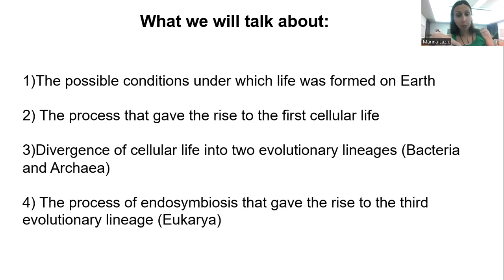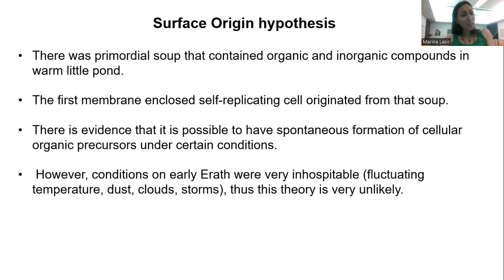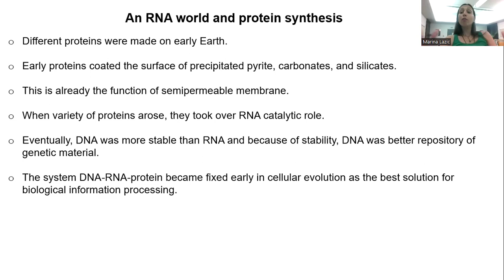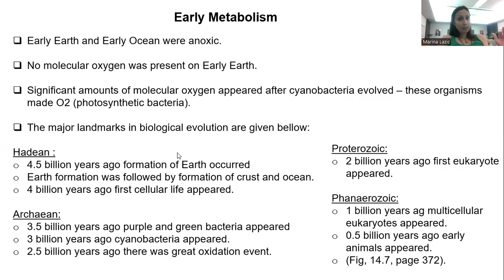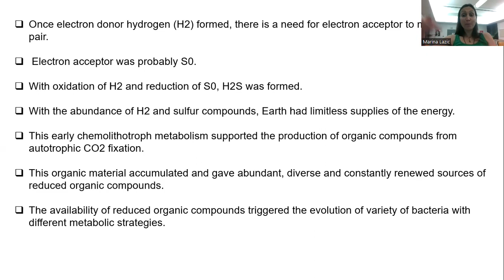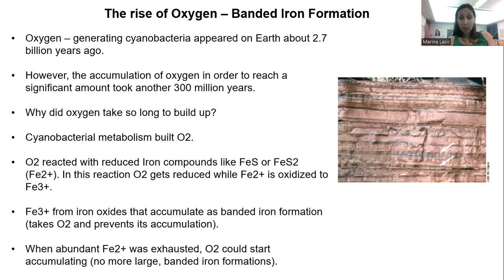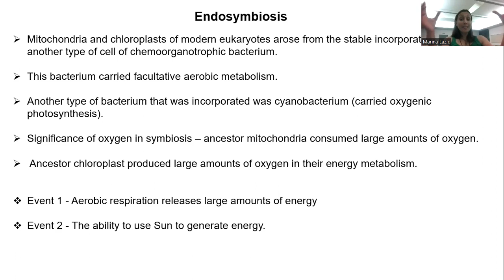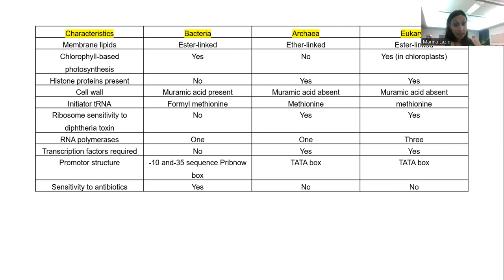Unit 1 Lecture 1 BIOL 322 video1791703163